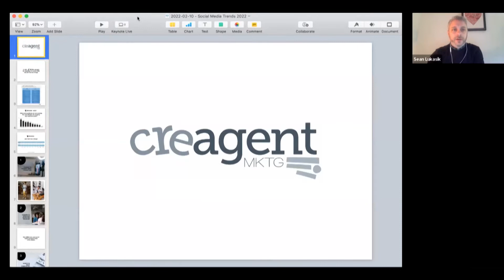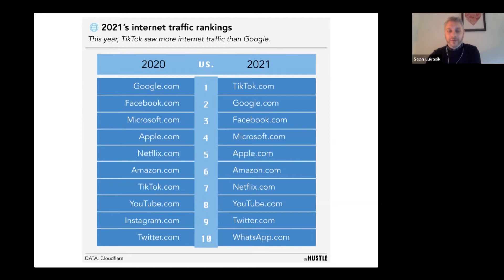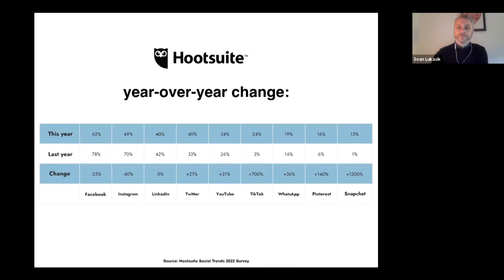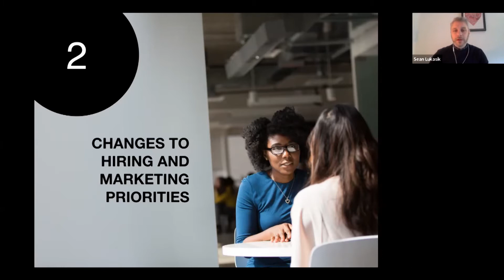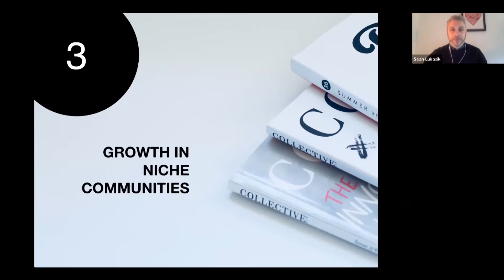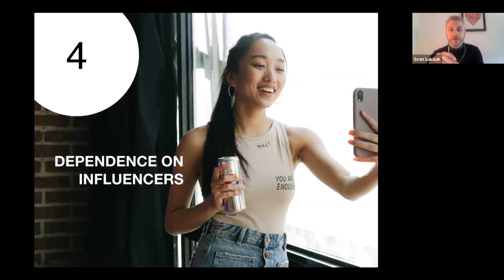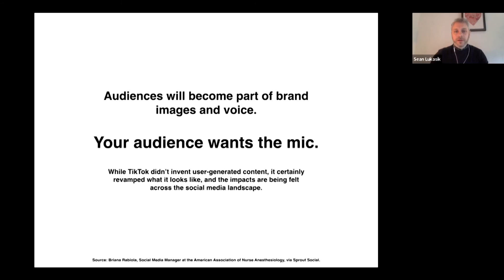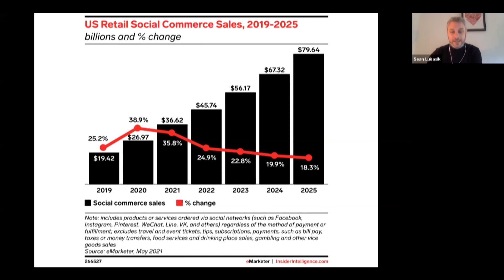2022 Social Media Trends Program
A lot has happened in the past year or two, and the digital landscape has rapidly evolved - so where does your business fit in?
In our annual update with Sean Lukasik from Creagent Marketing, learn about trends and updates in social media marketing and how your business can adjust for success in 2022.